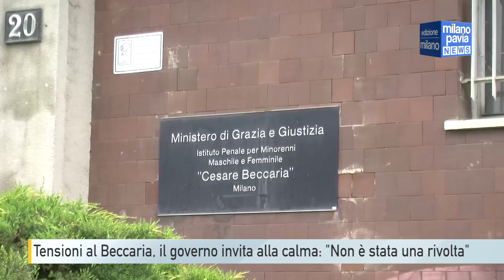Tensioni al carcere Beccaria di Milano, il governo invita alla calma: 'Non è stata una rivolta'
Sarebbe scattata in seguito a un controllo antidroga la rivolta esplosa nel pomeriggio di mercoledì al carcere Beccaria di Milano. Un controllo in seguito al quale sarebbe stato operato un sequestro di stupefacenti ritrovati dai cani antidroga. La protesta, a quel punto, sarebbe stata fomentata da alcuni detenuti che avrebbero trascinato altri giovani a rimanere in cortile rifiutandosi di fare rientro nelle proprie celle. La rivolta è poi rientrata nel giro di un’ora e mezza, dopo l’arrivo delle squadre anti-sommossa inviate dalla Questura. Nessun ferito, ma alcune celle sarebbero state pesantemente danneggiate. L’ennesimo episodio critico al Beccaria ha scatenato numerose reazioni. La Cgil parla di una “situazione grave” e ha chiesto un incontro alla direzione per discutere dei problemi del carcere minorile. Secondo l’associazione Antigone, che si batte per i diritti dei detenuti, quella di mercoledì non è stata una rivolta ma una protesta, influenzata dal fatto che, dopo l’inchiesta su presunti maltrattamenti in cui sono indagati numerosi agenti di polizia penitenziaria in passato in servizio presso la struttura, vada ricostruita la fiducia verso l’istituzione. Prende una posizione netta il sindaco di Milano Giuseppe Sala, che chiede un intervento del governo e parla di una situazione lasciata andare, dopo dieci anni in cui il Beccaria non ha avuto un diretto. “Questa è la prova provata – ha detto Sala – che, quando lasci andare le cose, va a finire così”. Immediata la risposta del governo, con il sottosegretario Andrea Ostellari che ha affermato: “In poco meno di 18 mesi, questo governo ha fatto per il Beccaria più di quelli che lo hanno preceduto negli ultimi 10 anni”. Ostellari invita alla calma, abbracciando la tesi dell’associazione per i diritti dei detenuti: “Come ha specificato l’associazione Antigone – ha dichiarato –, quella di ieri non è stata una rivolta, ma una protesta, per quanto accesa. Senza violenze e senza feriti. Soffiare sul fuoco – conclude – non aiuta né gli agenti, né gli educatori, né i detenuti”.